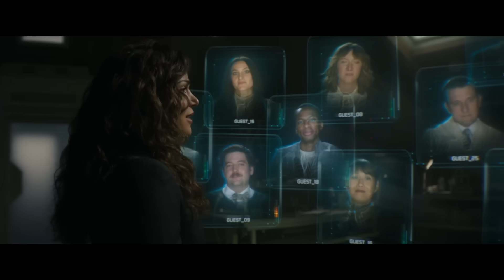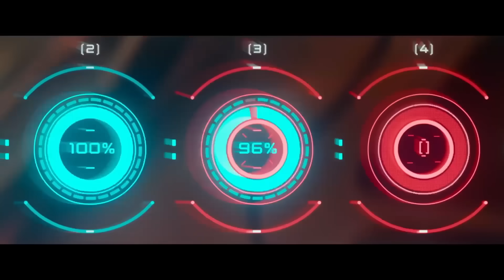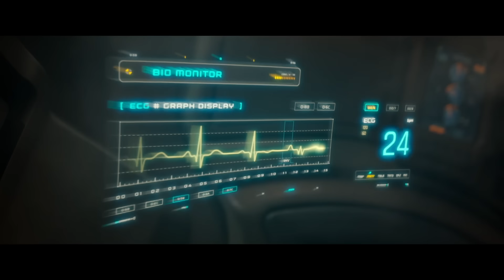NO FUTURO, AS IAs INICIARÃO UMA GUERRA CONTRA OS HUMANOS E TENTARÃO ELIMINÁ-LOS!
m0v13: 4tl45